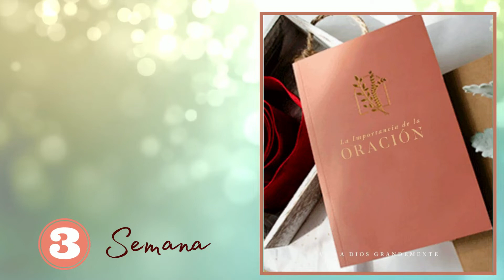Semana 3 Orando con Denuedo - Zulay desde Colombia